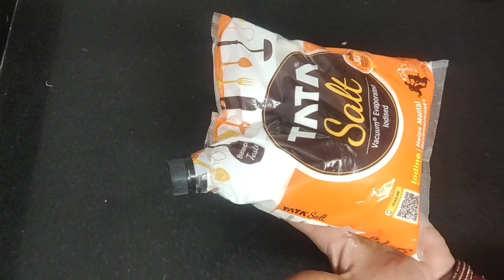एक चम्मच लीजिए चाहे जितनी मटर छीलीये//useful tips and tricks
आपको इस वीडियो में मटर जीने का बहुत ही अच्छा तरीका बताया गया है तो इस तरह से हम एक चम्मच से चाहे जितनी मटर छील सकते हैं तो उम्मीद करती हूं कि आपके लिए यह वीडियो यूज़फुल होंगी अगर आपको मेरी यह वीडियो पसंद आए तो प्लीज वीडियो को लाइक एंड शेयर कीजिए